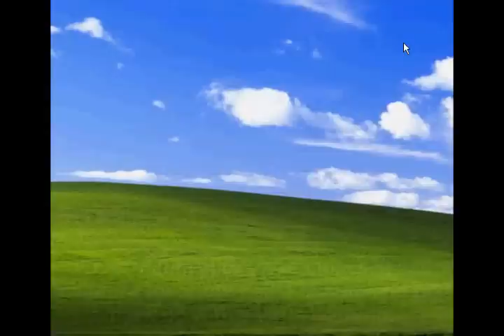Rogue Demonstration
none